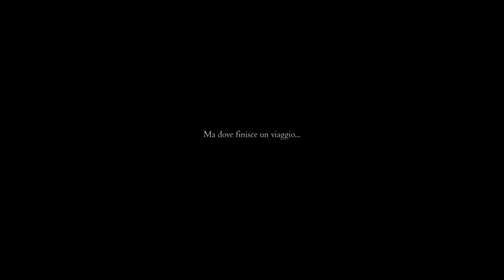FINAL FANTASY XVI - LA MIA INTERPRETAZIONE DEL FINALE! [SPOILER]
00:00 Intro
00:51 FINALE
05:42 Conclusione